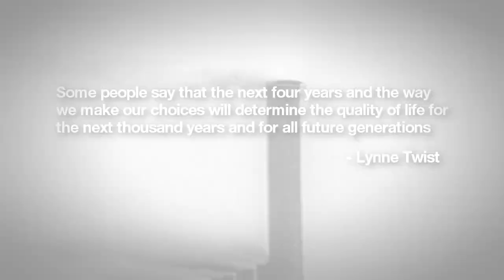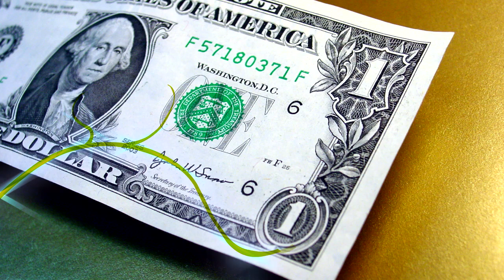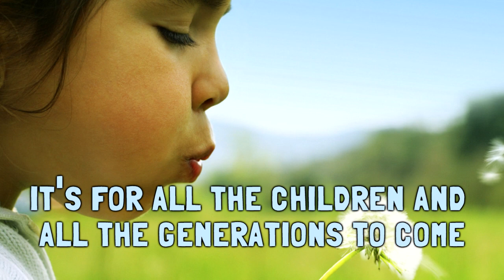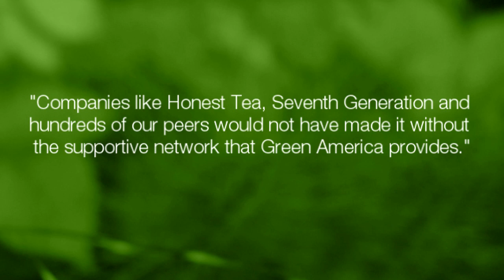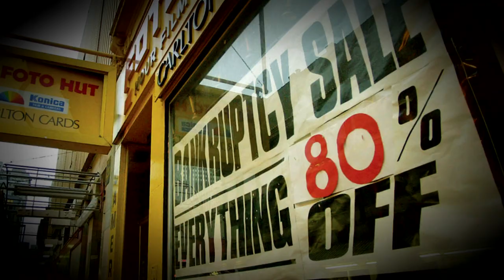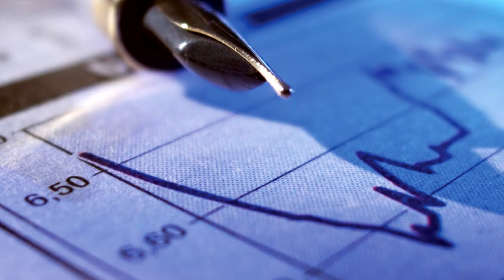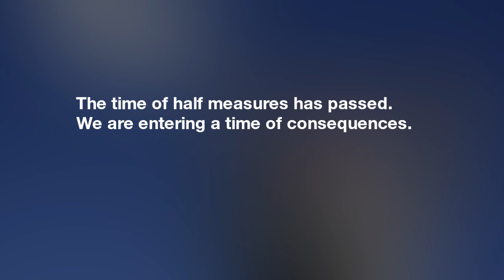About Green America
We work for a world where all people have enough, where all communities are healthy and safe, and where the abundance of the Earth is preserved for all the generations to come.

Green America harnesses economic power - the strength of consumers, investors, businesses, and the marketplace - to create a socially just and environmentally sustainable society.